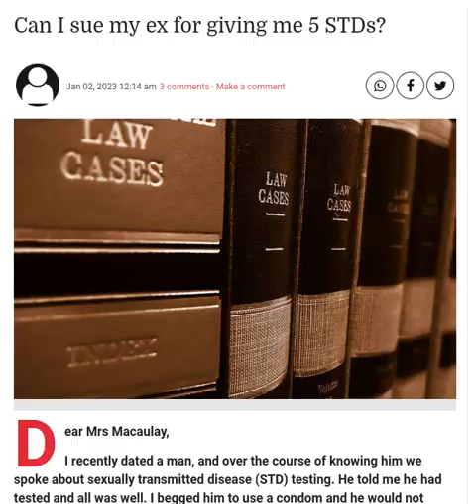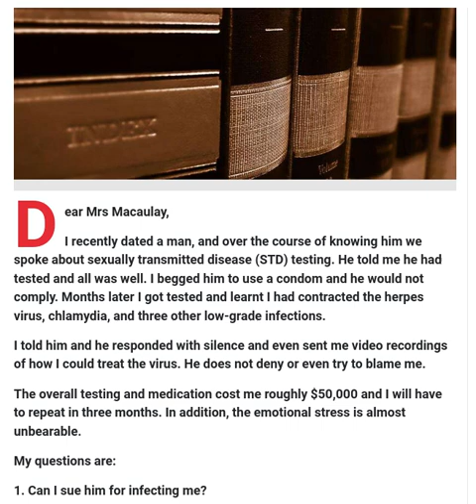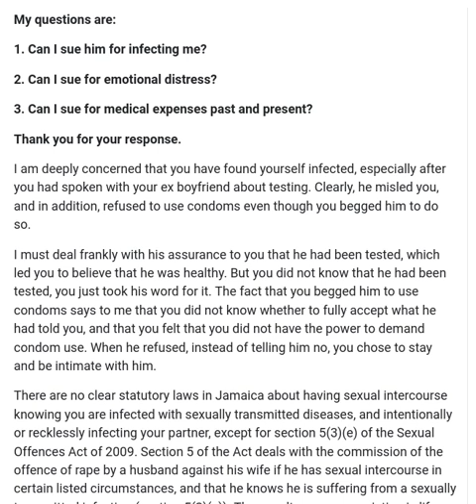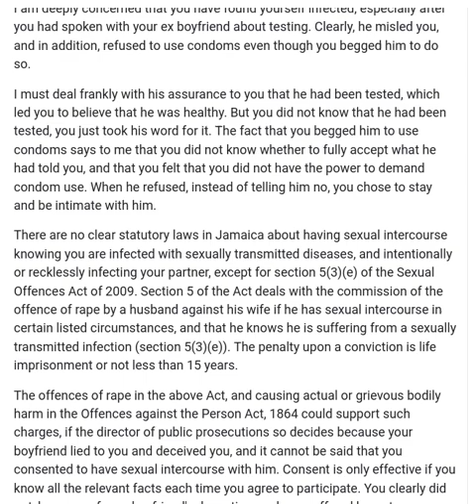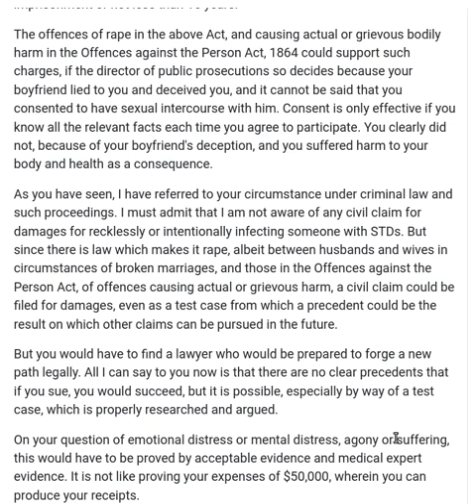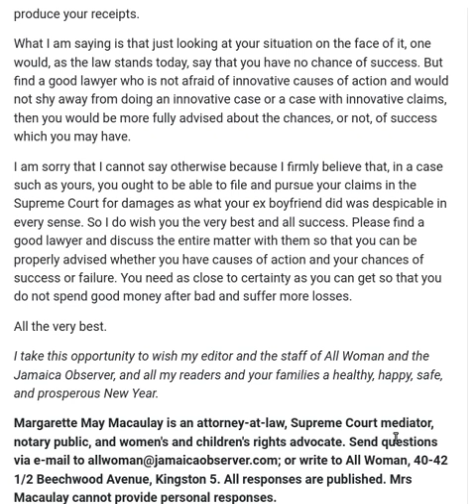Can I Sue my Ex for Giving me 5 STDs